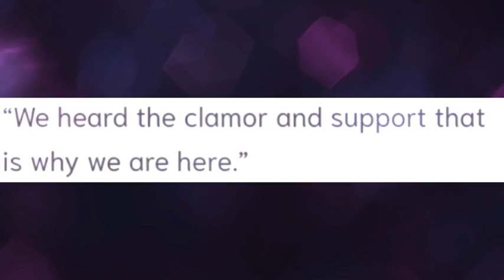ERICH GONZALES AT ENCHONG DEE MAY NIREVEAL, ALAMIN | ENRICH